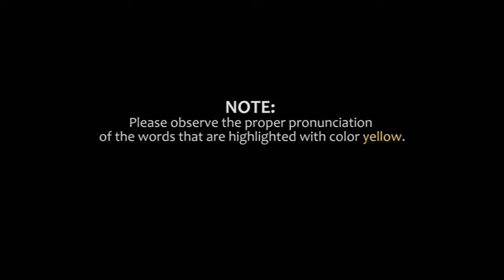BECI TINA (MONTHLY LEVEL TEST - JANUARY 2017)